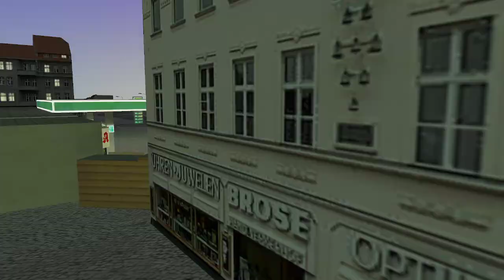OMSI 2 | Linha 507T-10 Metrô Carrão x Terminal Sapopemba | Express Millennium 4 Scania.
OMSI 2 | Linha 507T-10 Metrô Tatuapé x Terminal Sapopemba | Express Millennium 4 Scania.

Como baixar e instalar o Proton bus ?
Como baixar e instalar omsi 2 ?
Como baixar mod ?
Como baixar proton bus no celular?

Para quem já conhece estamos trazendo alguns vídeos dos melhores mapas de todos os modelos de jogos!

Isso mesmo jogos como o Proton bus simulator Pc e Android

EuroTruck com gráficos e mapas rodoviários de todo o Brasil

Omsi 2 com o melhor jogo de pc com mais linhas reais que existe até o momento.

Comente aqui qual jogo você mais joga e qual linha você gostaria de assistir!

Qual seu Ônibus Favorito?

Link do Bus e mods você encontra aqui e muitos outros